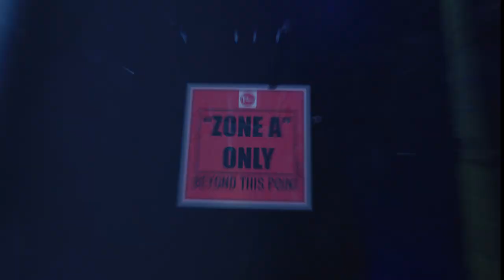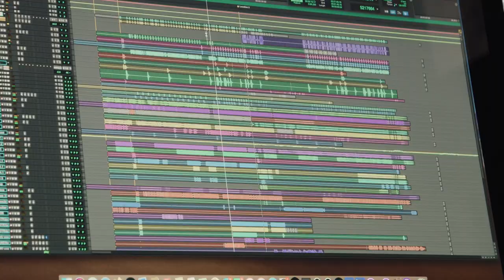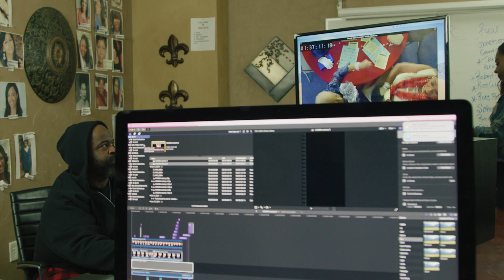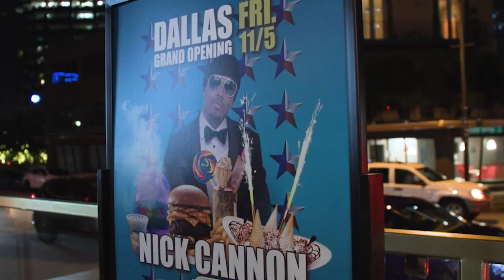Catch Me If You Cannon - Vlog 1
Catch Me If You Cannon is an in depth behind the scenes look into my life. From producing my very own Talk Show - "The Best Energy On TV", working out, family time, and all in between.